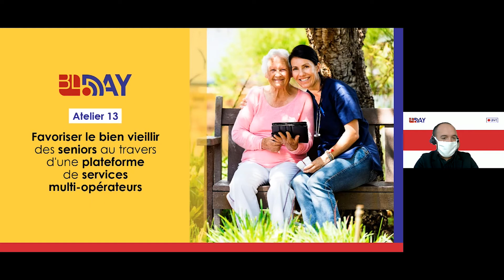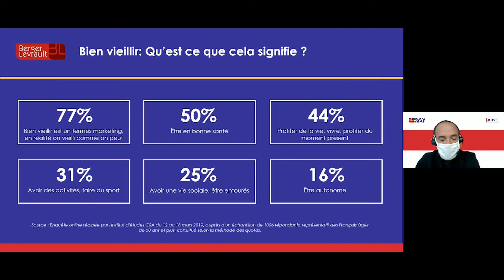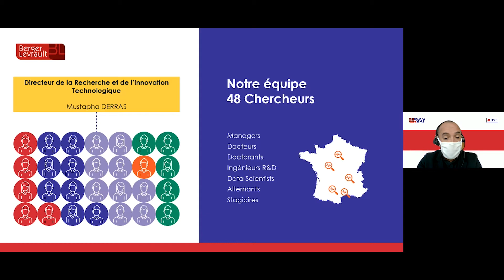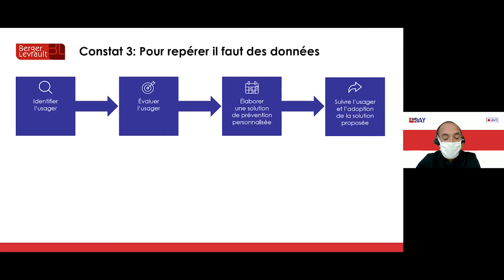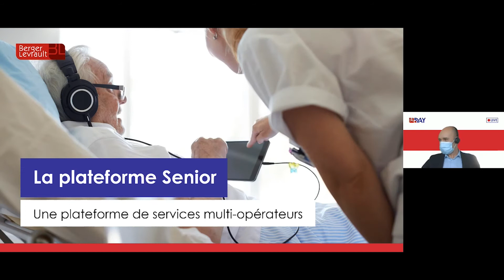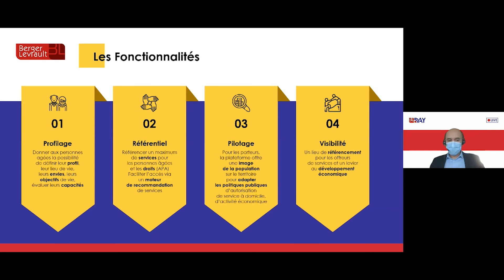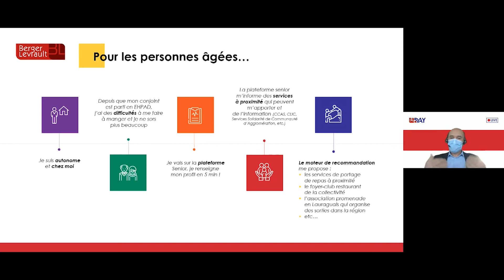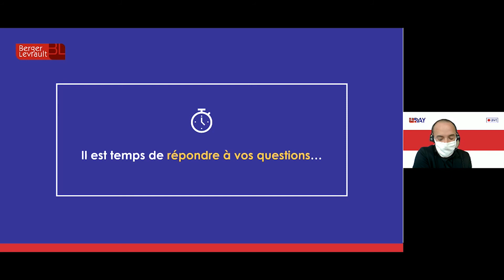Favoriser le bien vieillir des seniors au travers d'une plateforme de services multi-opérateurs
Lors de cet atelier, vous découvrirez un concept de plateforme en cours de développement chez Berger-Levrault qui permettra de mettre en relation personnes âgées, services à domicile et solutions d’accompagnement au bien vieillir. Ce projet est la conséquence d’un long travail de recherches avec de nombreux universitaires et les récentes recommandations de l’OMS.

Nos intervenants :
• Christophe BORTOLASO, Responsable de la Recherche Appliquée
• Vincent MOREL, Chef de marché Pôle Santé-Social